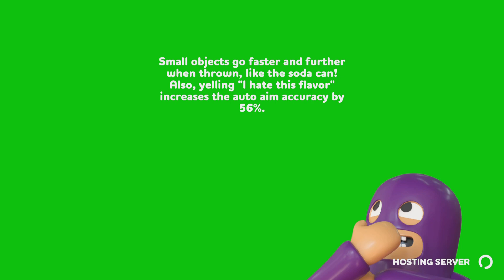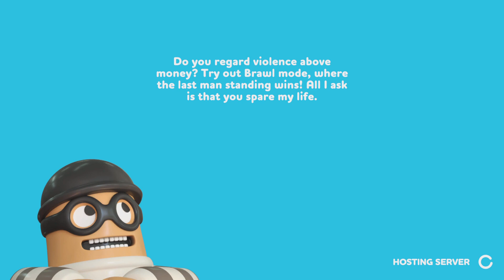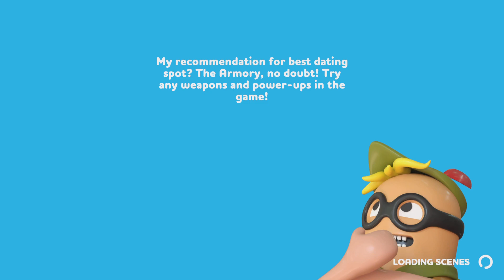Rubber Bandits_20230610210816